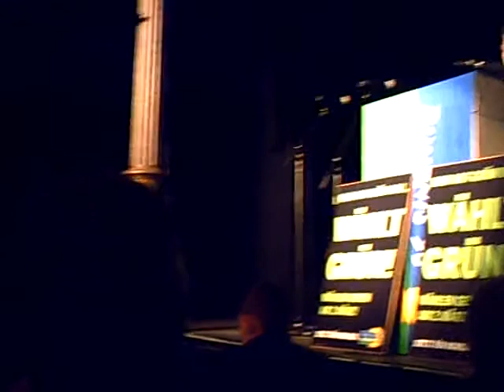Daniel Cohn-Bendit über neue Bündnisse bei Globalisierung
Daniel Cohn-Bendit beim Wahlkampfhöhepunkt in München, 27.02.08 im Schlachthof: Neue Zeiten brauchen neue Bündnisse, um Visionen durchzusetzen und die Globalisierung auch positiv zu besetzen durch Errichtung und Bewahrung notwendiger Schutzräume. Bündnisse von mehreren Städten europaweit könnten da viel bewegen. Und neue Bündnisse in Städten auch neue Schulen hervorbringen, die man mancherorts z.B. ohne die CDU nicht realisieren kann. Also: In neuen Bündnissen denken, kommunal und europaweit.